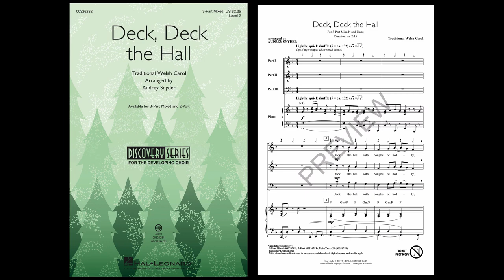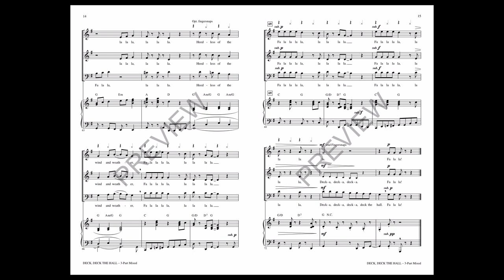Deck, Deck the Hall (3-Part Mixed Choir) - Arranged by Audrey Snyder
This isn't your father's “Deck the Hall”! With a smooth, shuffling groove befitting the extra “Deck” in the choral's title, this finger-snapper crackles with some extra wit and pizzazz giving this Christmas standard a jazzy and delightful facelift!